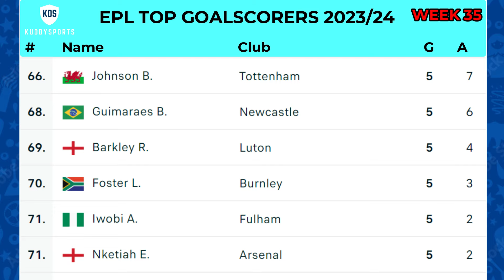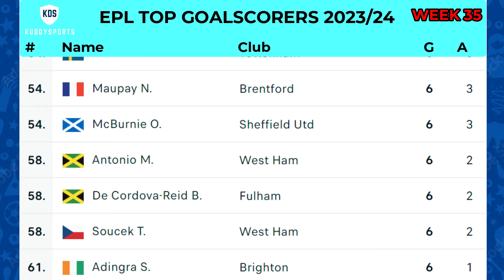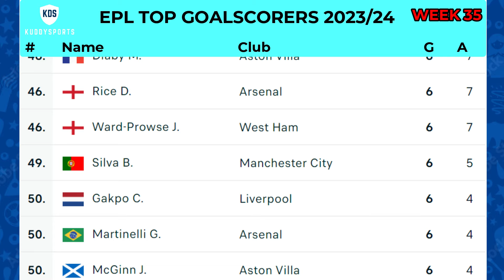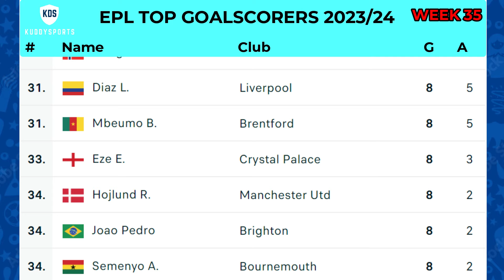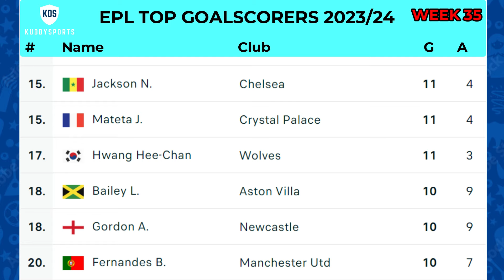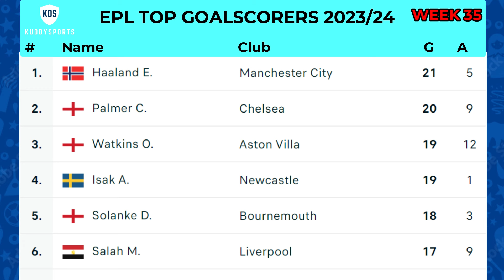English Premier League Top Goal Scorers 2023/24 | Premier League Matchweek 35 | EPL Top Goal Scorers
Hello ⚽ football ❤️ fans welcome to the Kuddysportstv channel!

🎵 The Music I use is without Copyright from the Youtube Music Library or from other sites..

Kuddysports​tv